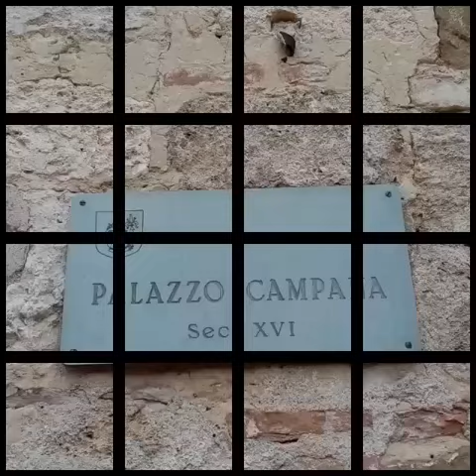Colle di Val d'Elsa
this is our town